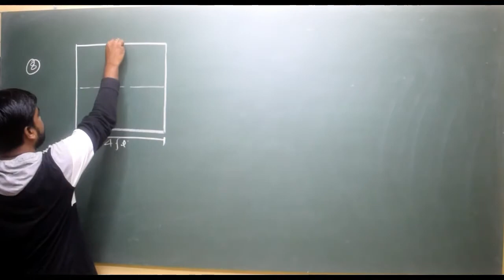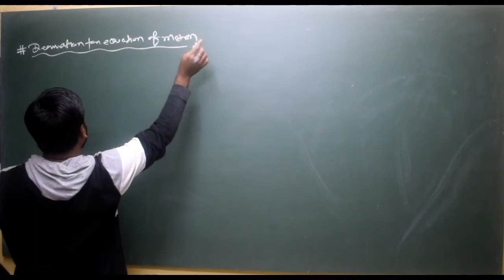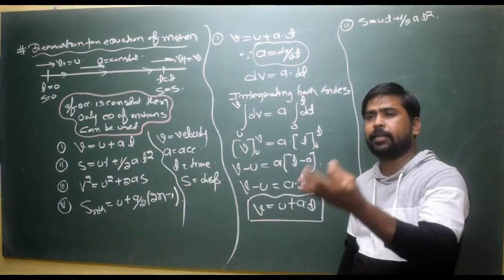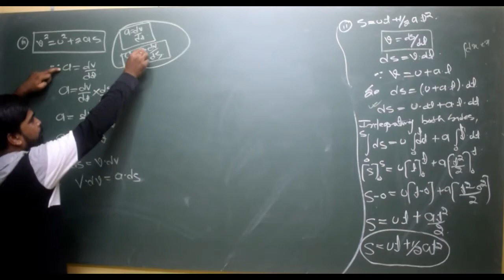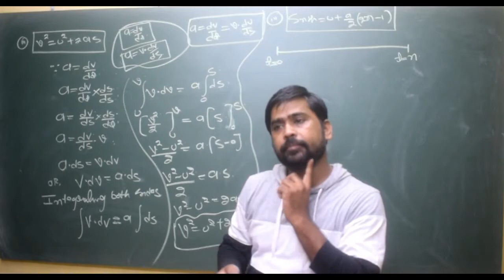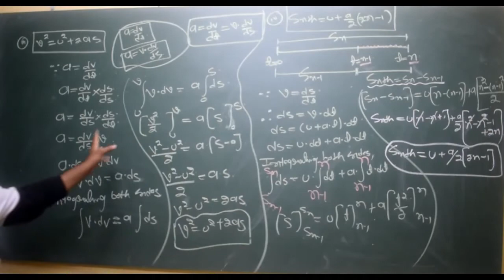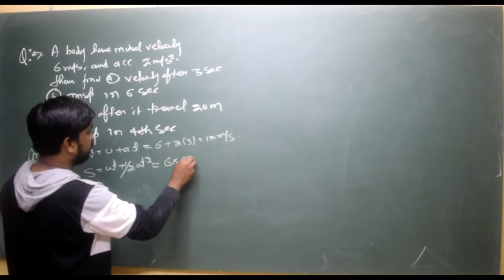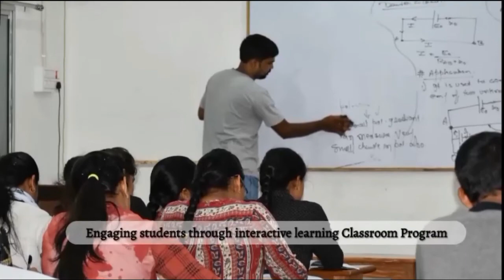27TH JULY | CLASS 11TH | PHYSICS - KINEMATICS - EQUATION OF MOTION | BY SRIVASTAVA SIR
Recorded Video Lecture of Online Live Class by Srivastava Classes of "27TH JULY | CLASS 11TH | PHYSICS - KINEMATICS - EQUATION OF MOTION | BY SRIVASTAVA SIR".
Call For Any Query : 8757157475 | 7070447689 | 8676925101.